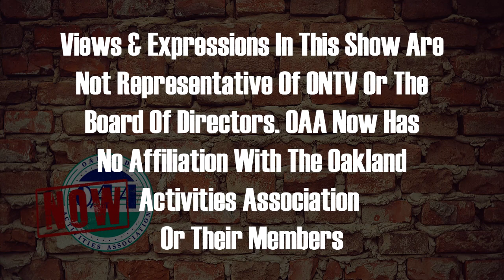OAA Now 11-13-2023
Sammy welcomes in 3 different coaches to talk on this week's episode!